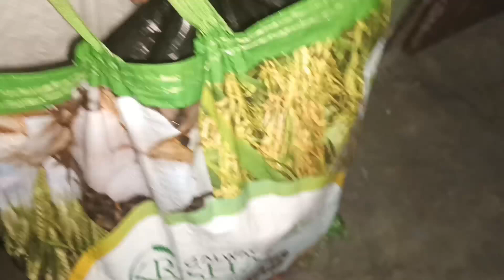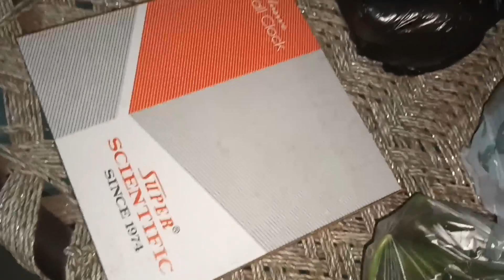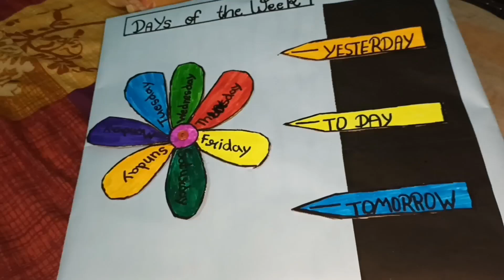weight बढ गया है लगता है दोबारा से शुरू करना पडेगा, नही तो मुश्किल हो जाएगी